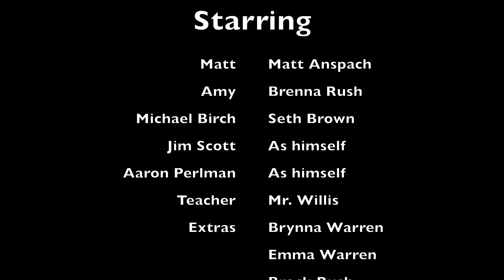Mr President by Seth Brown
Awards: Best Cinematography - Teen Division (tie), Best Visual Effects